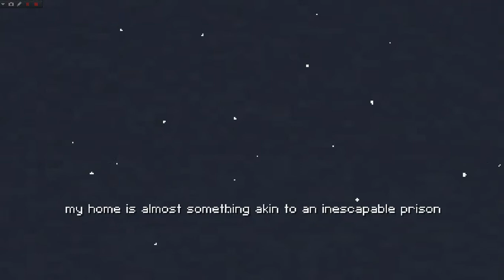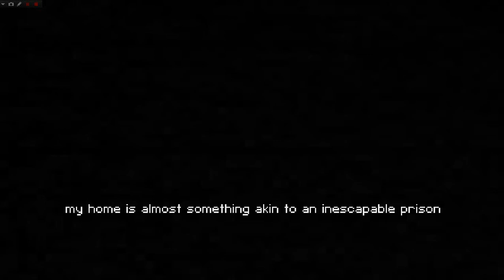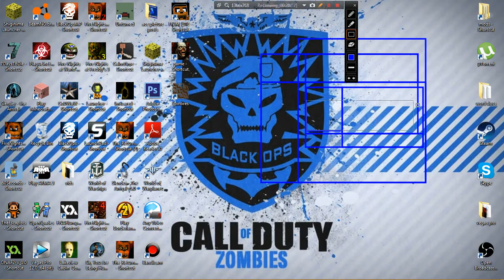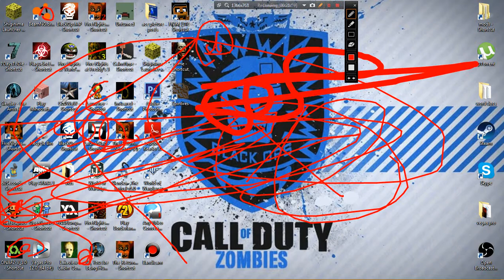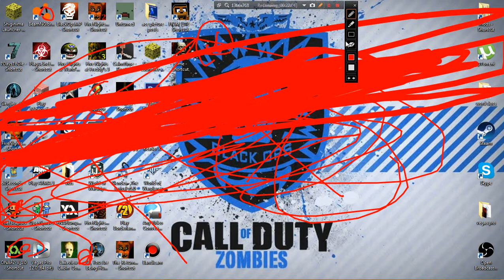Calm time/CRAZED BUTT STABBER!!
Calm Time is a short indie freeware horror game created by Goos Entertainment, a development group composed by Ivan Zanotti (The creator of Imscared), RevoLabs (The creator of 7Days) and Bellini Virgil.
You are a person who lives in a small house in the countryside, far away from civilization. There, silence and quietness are the norm, and only the wind and the birds break that silence from time to time. Still, things can get lonely from time to time, so you have invited some people to the house for a party. Everything seems to be going pretty well during the party.
Then shit hits the fan without warning and everybody finds themselves trapped in a house far away from any source of help, their lives at the stake